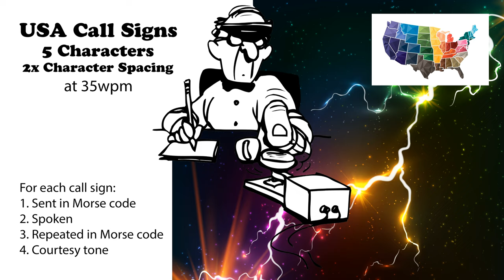USA Call Signs - 5 Characters - 2x Character Spacing - 35wpm